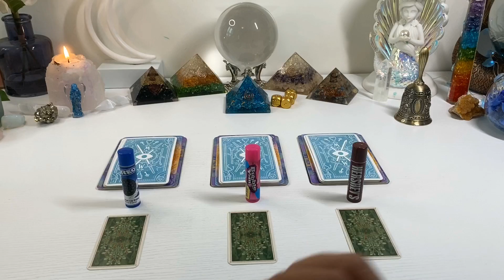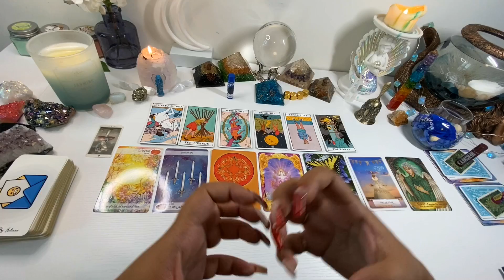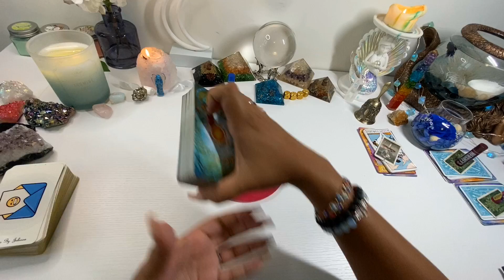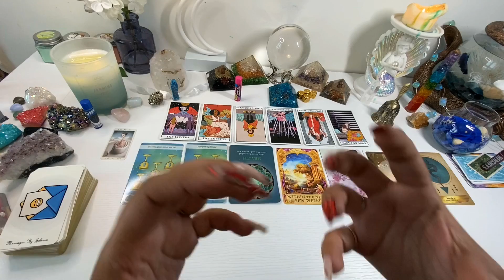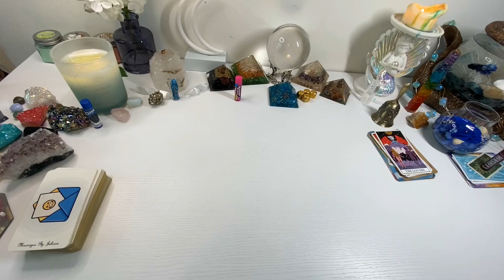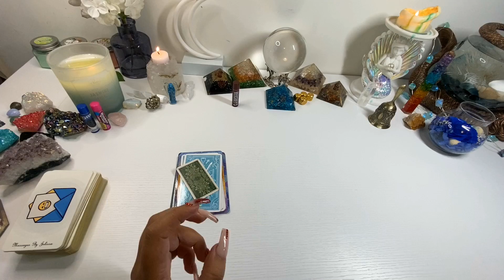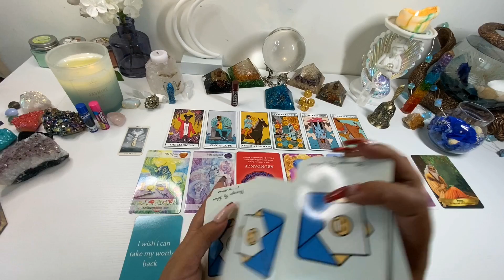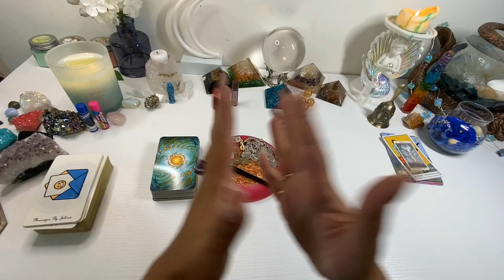💌Pick A Card🔮 Your Persons Feelings For You Right Now 🥰🤭🤯💕😬😎🤩🧨🧿🙏🏽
Hello Lovies !!!

I hope you enjoy this new reading regarding how your person feels right now.

Quick Reading (10 mins): $29.99
General Reading (20 mins): $55.55
Extended Reading + Questions (40-60 mins) $149.99

Time stamps:

🔮Pile Selection: 00:51

1️⃣: 03:15

2️⃣: 26:38

3️⃣: 53:13

About me:

Hi 👋🏽 YouTube Fam ! My name is Julissa 🙃 I am from New York 🌃. I am an empath, clairvoyant, clairaudience, clairsentience and psychic 🥰😬. My life goal is to help everyone by giving them guidance, love and light 🙏🏽. I am also an artist 👩🏽‍🎨 you can check out my art on Instagram at @m3rmaid_tr3asur3 🙏🏽

Spiritual Page: @messagesbyjulissa

🧜🏽‍♀️💙 If this reading resonated with you and you would like to send a tip, all tips will be going back to this channel so I can make more like so 😬 you can tip me via PayPal or Cashapp. 🙏🏽Bless !!! 💕🧿